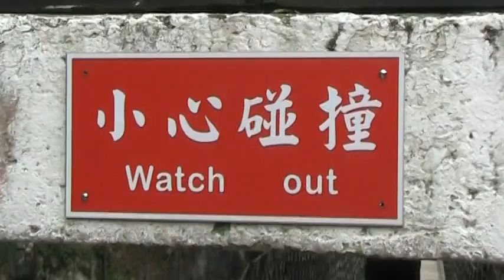Taroko Gorge 5/5/10 - vid 3 suspension bridge part 1 of 2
Taroko Gorge
View of one side of the gorge from suspension bridge.
Wednesday 05/05/2010